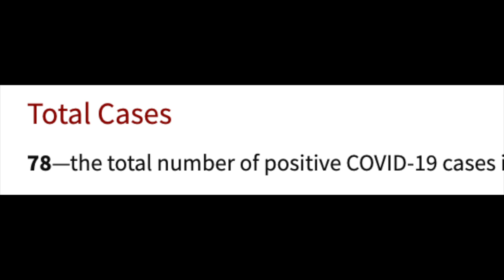chico state shut down (again).. a grad's thoughts and advice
hi sisters :/// so chico state got re-shut down due to coronavirus cases increasing. i think it's pretty ridiculous, so here are my thoughts.